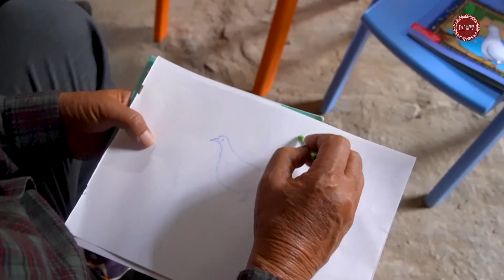Almora Literature Festival 2023 Aftermovie | Highlights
Aftermovie & Highlights of Almora Literature Festival 2023 at Malla Mahal, Almora, Uttarakhand.
This video is produced by  @UncommonsenseFilms